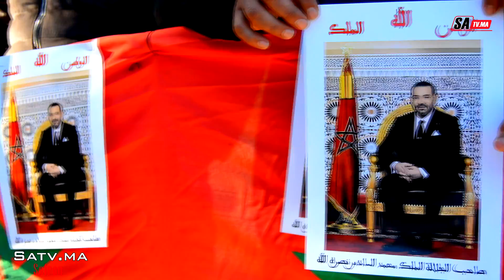حنا وراء سيدنا ولو بالقرطاس...سائق طاكسي يقصف صحافة الجزائر.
: للمزيد من الاخبار المرجو زيارة الموقع